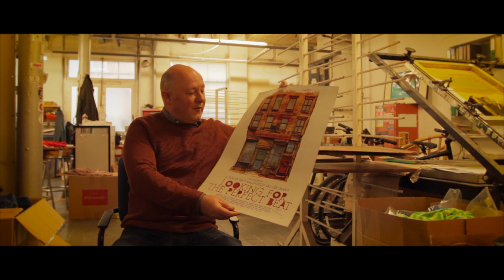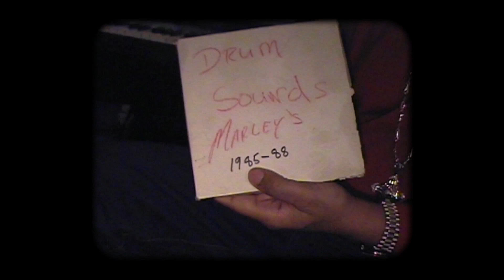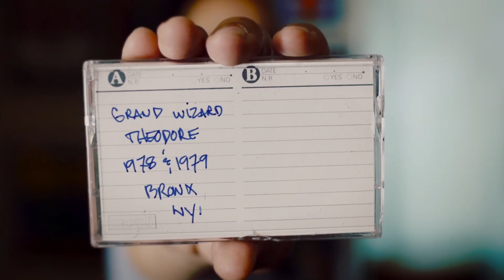prep for netflix proposal project Original